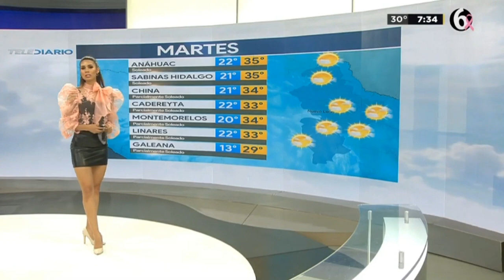Evelyn alvarez 2020 10 12